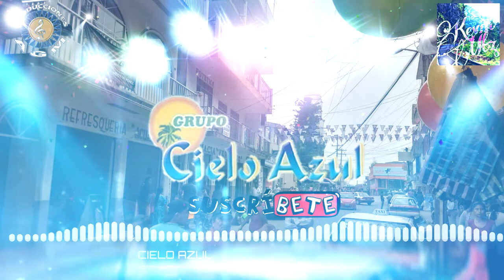Los Cholos de la Cumbia Grupo Cielo Azul de Chontla Ver. "Ojitos Mentirosos"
Grandes temas del grupo Cielo Azul de Chontla Ver. México
Grabado en producciones AGM "La línea del éxito"
Saludos cordiales